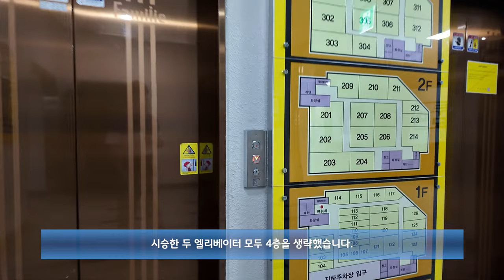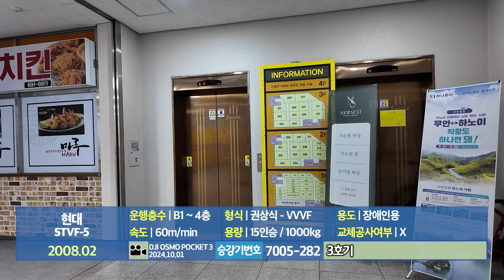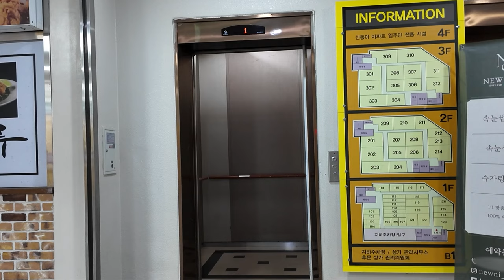[엘리베이터 탑사기] 전라남도 여수시 학동 신동아파밀리에아파트 상가 현대엘리베이터 STVF-5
0:00 인트로
0:11 1호기(7005-280)
1:55 3호기(7005-282)
3:31 아웃트로

○촬영기기: DJI OSMO POCKET3

여수 학동에 위치한 신동아파밀리에아파트의 상가 건물 엘리베이터를 시승했습니다.

지하1층~지상4층 규모의 신동아파밀리에아파트 후문 앞 상가에는 엘리베이터가 총 네대가 설치되어 있을 정도로 규모가 꽤 큰데, 현재는 두대만 가동하고 있습니다.

▷승강기 소개
상가의 엘리베이터는 현대엘리베이터의 기어드 기종인 2008년식 STVF-5를 운용하고 있습니다. 상술하듯 전체 네대 중 두대만 운용하고 있으며, 쌍봉로 쪽 승강장/아파트 안 쪽 승강장으로 나눠져 각각 두대가 배치됐습니다.

승장 도어에는 브라운 톤의 하이그로시 재질의 내장재가 적용됐으며, 파밀리에 로고가 새겨졌습니다. 카 내부의 내장재는 바깥쪽과 다른 재질이었어요.

안내방송과 도착 차임 모두 정상적으로 나왔으며, 위치표시기는 오렌지빛의 도트 매트릭스 LED 타입이 적용됐습니다. 주행 중 별 다른 이상은 없었습니다.

▷부가설명
시승한 두 엘리베이터 모두 4층을 생략했습니다.